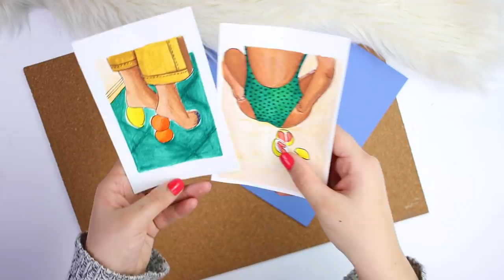Transformación de ESTUDIO + DIYs, dibujos, organización...🤩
Crea tu propio espacio creativo😍 DIY mesas, dibujos…

Hola a todos y bienvenidos un día mas a canal!!! En en día de hoy me ayudaréis a ampliar mi estudio. Ojalá cojáis ideas para vuestro espacio creativo😘😘

68000 gracias💕 SOIS GENIALES!